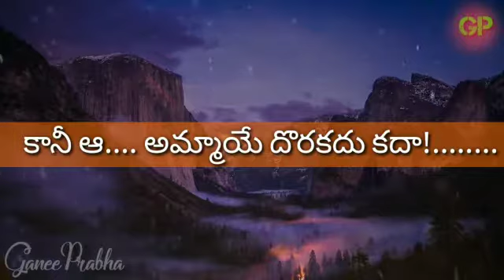Emotional love feeling whatsapp status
Ganee_Prabha_Goud